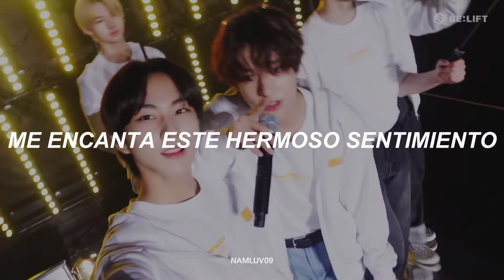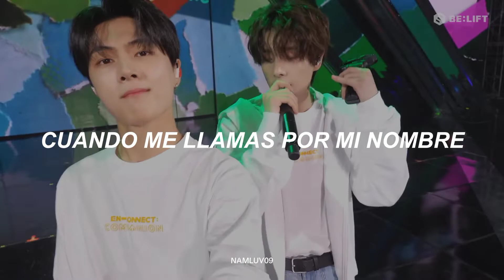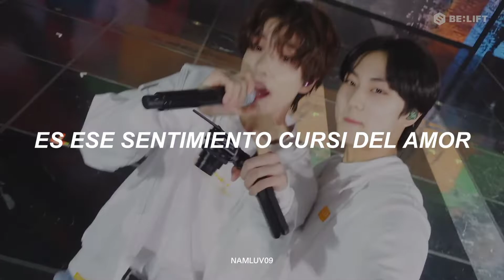ENHYPEN - "Polaroid Love" (Traducida al español)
𝕷𝖞𝖗𝖎𝖈𝖘:

It's like a polaroid love
사랑 촌스런 그 감정
근데 내 가슴이 뛰어
왜 나 이래 나? (야)

왜 사랑에 목 매는 건지?
어차피 뻔한 감정이잖아
분명 다 안다 믿었지
알고도 빠진 함정인가 봐

나도 모르게 when you call my name
가슴 아프게 나의 심장이 쿵쿵

It's like a polaroid love, 사랑 촌스런 그 감정
근데 내 가슴이 뛰어, 왜 나 이래 나?
It's like a polaroid love, 내 뜻대로 되지 않아
흔한 filter조차 없어, but I love the vibe (yeah, yeah, yeah, yeah)

널 향한 내 맘을 여기
보정 없이 새기는 거야
점점 또렷해져 가지
이 맘은 세상 단 한 장뿐이야

Polaroid love
촌스런 그 감정
Polaroid love
I love the vibe

흔한 filter조차 없어, but I love the vibe (yeah, yeah, yeah, yeah, uh)